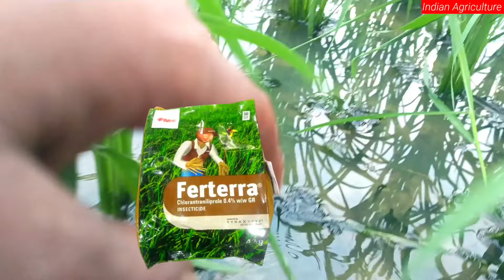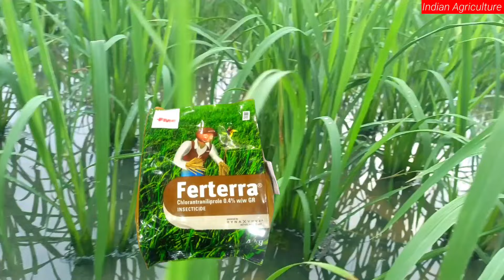धान में छुपाकर लगा दो 3 खास चीजें खेत 8 दिन में कल्लो से भर जाएगा // dhaan Mein kalle Kaise badhaen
धान में छुपाकर लगा दो ये खाद खेत 8 दिन में कल्लो से भर जाएगा // dhaan Mein kalle Kaise badhaen

dhan me kalle badhane ke upay
dhan me kalle badhane ke desi upay
paddy cultivation in hindi
how to increase tillering in paddy
dhan ki kheti me kaun si khad dale
dhan ki kheti kaise kare
dhan ke liye best fertilizer
dhan ki kheti me fertilizer
dhan ki nursery kaise taiyar kare
best fertilizer for paddy crop
dhaan Mein Kalle
dhaan mein kalle kaise
banaen
badhaen
धान में कल्ले बढ़ाने की दवा
dhaan mein kalle badhane
ki dava
ke liye kya dalen
badhaye
ke liye kya karen
dhaan mein kalle nikalne
ki dava
धान में कल्ले बढ़ाने के लिए क्या
करें
dhaan mein kalle ke liye
kya dalen
dhaan mein kaun si Khad d
dhaan mein kaun si khad
dalen
धान में कौन सी खाद डालें
dhan ki nursery mein
kaun kaun si khad dale
dhaan mein pahli khad
kaun si dalen
dhan ki fasal mein kaun
kaun si khad dalen
dhan ki ropai mein kaun si
khad dalen
dhaan mein dusri khad
kaun si dalen
kab dalen
dhaan mein ropai ke baad
kaun kaun si khad dalen
dhan ki kheti mein kaun
dhan me jada kalle kaise paye
Dhan ki kheti
dhan ki growth kayse badhaye
dhan me telering kaise badhaye
paddy farming
dhaan ki kheti
jada kalle
dhaan ki growth tealer jyada honge
dhaan me kis khad ko dalen
dhaan ki growth kaise badhaen
Dhan me kalle
dhan me jyada kalle
dhan me jyada kalle kaise banaye
dhan ki growth ke liye dawa
dhan ki growth ke liye kya kare
dhan ki growth
dhan ki groth kaise kare